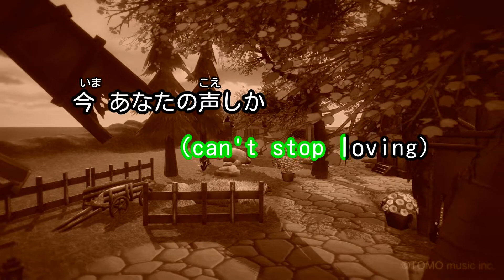【カラオケ】レッド・アイ/スザンヌ×スザンぬ